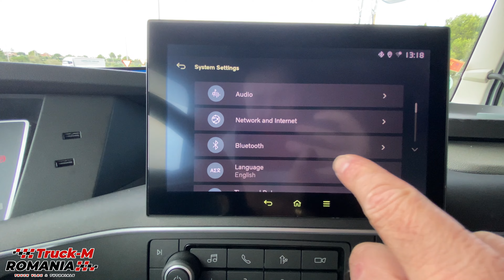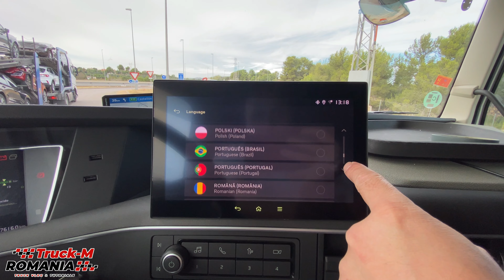Cum Se Schimba Limba la Meniul noului Camion Volvo FH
🔘 Sticla Pt. Ecran Tableta 9”

❇️ ▪️Echipament Utilizat ( Amazon ) :
GoPro HERO 11 Black
GoPro HERO 10 Black
GoPro Hero 9
GoPro Hero 8
Curea Elastica pt. Cap GoPro
Suport Ventuza 360 GoPro
Soport Flexibil cu Cleste GoPro
Bec /Proiector Lumina LED cu suport ventuza
Bat Extensibil Selfie GoPro

VREI SA AJUTI ACEST CANAL DE YOUTUBE ❓❓
🙂⚜️DONATII ⚜️🙂
Se Accepta si donatii pentru Canalul Truck-M Romania 0.01 $/€ - x $/€!
‼️⚜️ORICE CONTRIBUTIE E BINE VENITA ⚜️‼️
🔘Cont Bancar:
ES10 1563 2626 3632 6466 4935